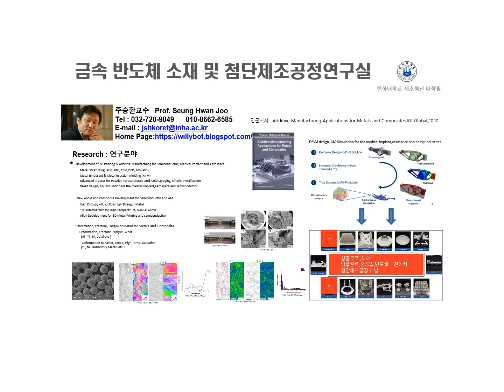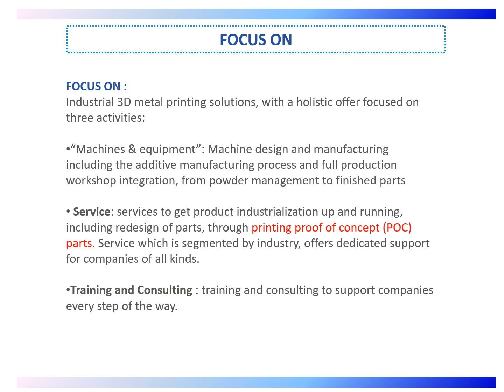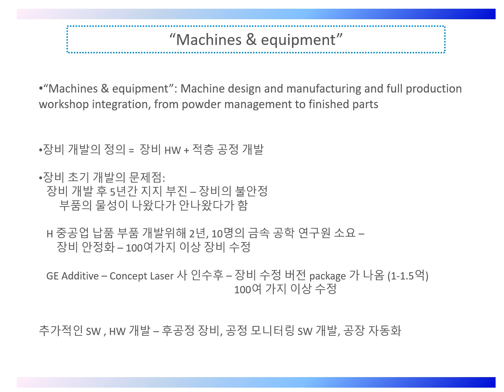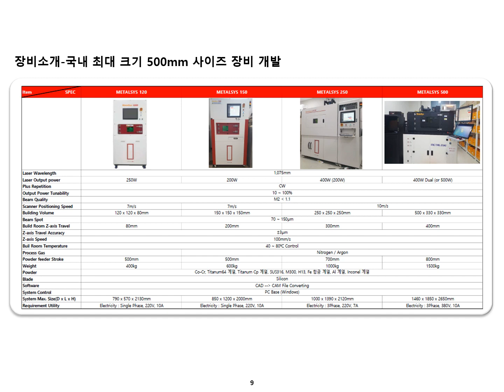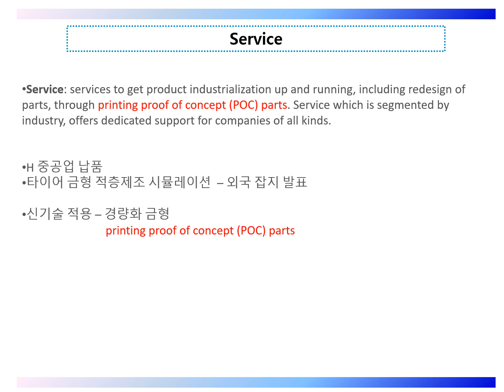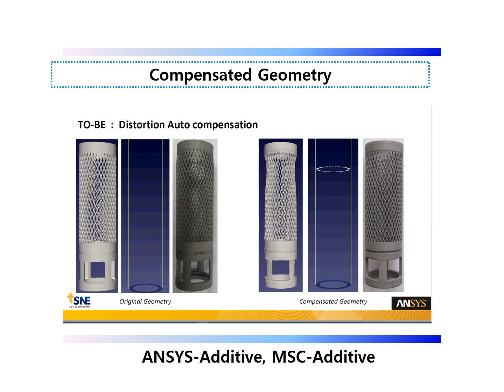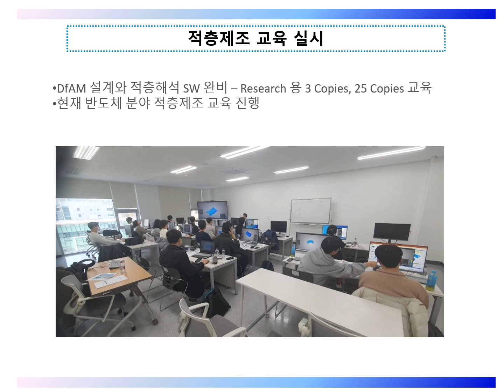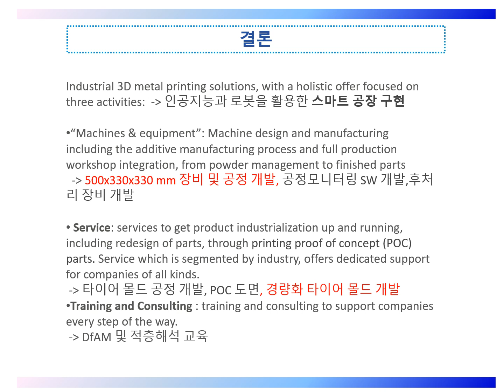금속 3D 프린팅 생산 컨설팅 인하대 CEO CTO 대상 강연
강의 금속 3D 프린팅 생산 컨설팅 - 인하대 CEO CTO 대상 강연

금속 3D 프린팅의 국내 생산 사례 및 도입 방안 컨설팅
컨설팅 교육 포함